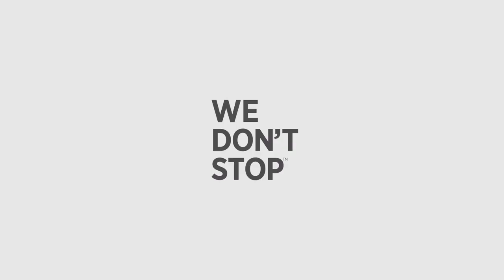WeDontStop | Sidharth Malhotra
Sidharth is an Indian Bollywood actor who started his own career without any background or connections in the Indian ﬁlm industry. His can-do attitude and upbeat personality have won him millions of fans from all over the world.